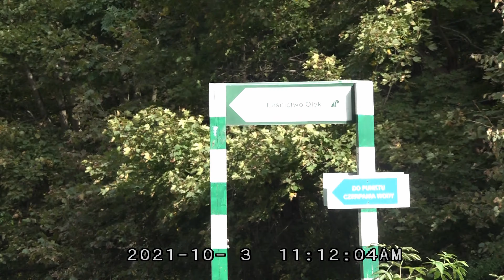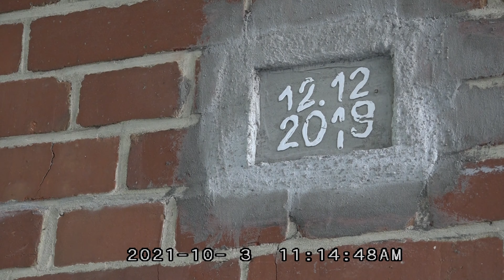Infrastruktura kolejowo - drogowa, małej podtoruńskiej osady Olek.